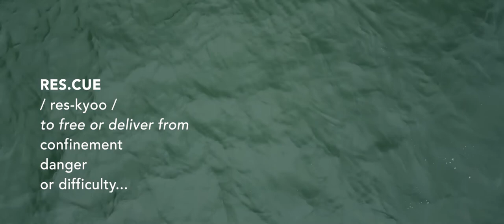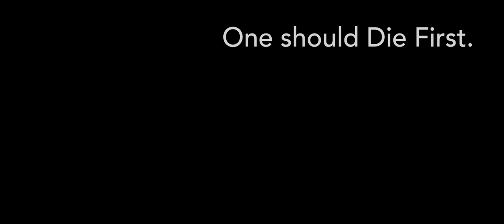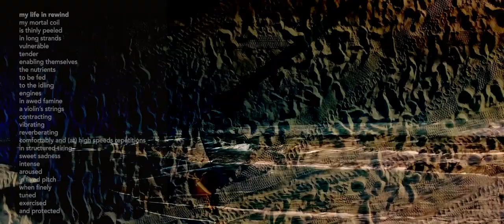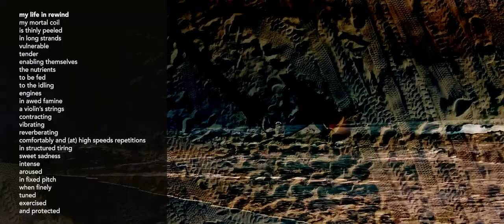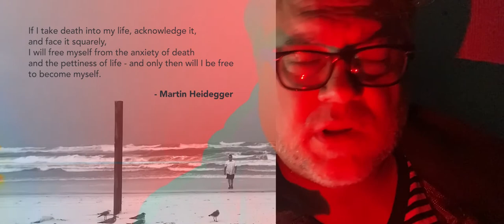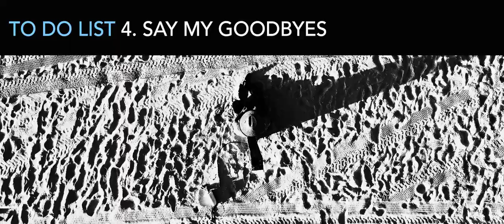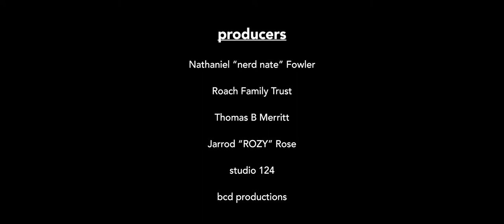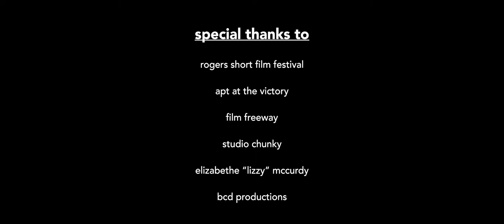Res.Cue (2022) - Short Film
A man is on the edge of an existential crisis after surviving a boat accident during a recent storm in the Gulf of Mexico, specifically during the recent Hurricane Ida. Upon reaching the shore he is stranded for an insurmountable amount of days and we as the viewer begin to realize before he, that he may be there for eternity. After meeting three "deities", he begins to wonder where he is and what is next.